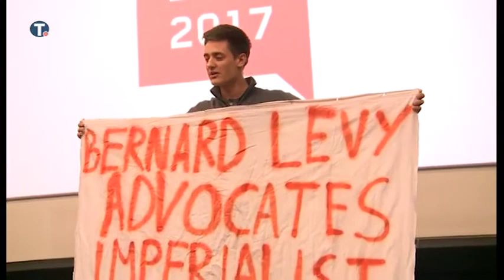Imperialist Bernard-Henri Levy pied by Yugoslav Communist Youth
Bernard-Henri Levy is an imperialism advocate. He has encouraged and advocated for imperialist attacks on countries such as Yugoslavia, Libya, and Syria. He played an especially significant role in the NATO destruction of Libya.

The League of Yugoslav Communist Youth interupted the imperialist at a documentary festival in Belgrade.
"This man was advocating the bombing of Yugoslavia eight years before NATO strikes” against Serbia in 1999, the activists told the audience.